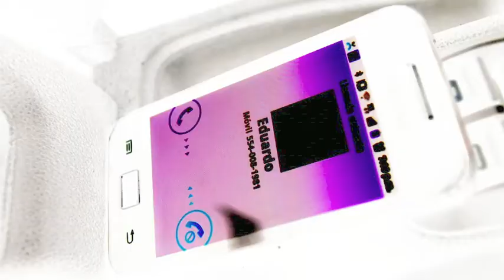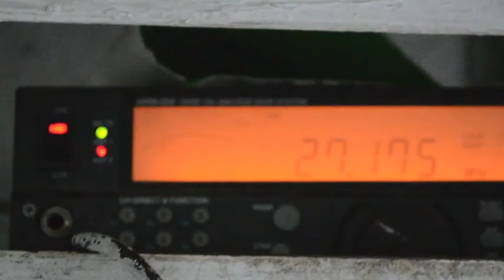INSTANT CRASH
A short film isnpired on a friend idea (Eduardo García) and another friend´s sound motion (Sergio Morales)

By Miguel Velazquez III